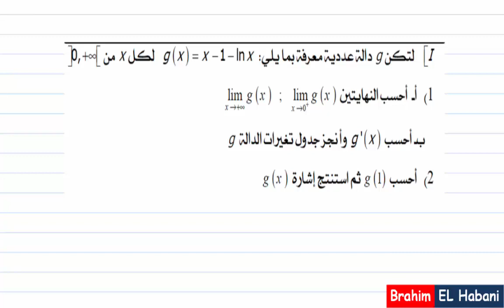التانية باك| دالة اللوغاريتم النيبيري| تمرين شامل 03 |2020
تمرين شامل حول دراسة دالة اللوغاريتم النيبيري .
راوابط الفيديوهات